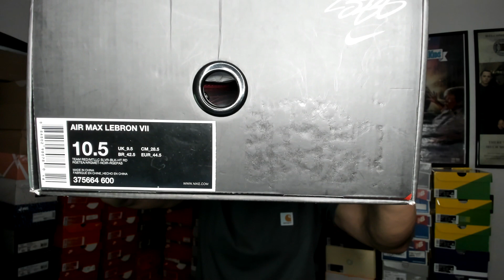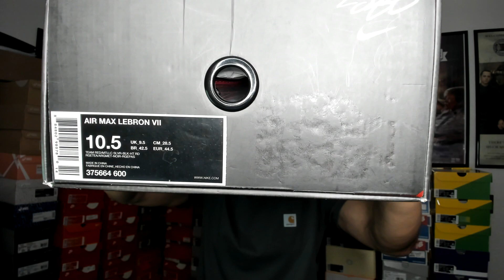Sneaker Profile Remix Nike Lebron 7 Christmas Edition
Lets take a look at some Christmas colorway/Christmas theme shoes.

We are revisiting Sneaker Profile 65, the Nike Lebron 7 Christmas Edition.

I hope you enjoy this Sneaker Profile Remix